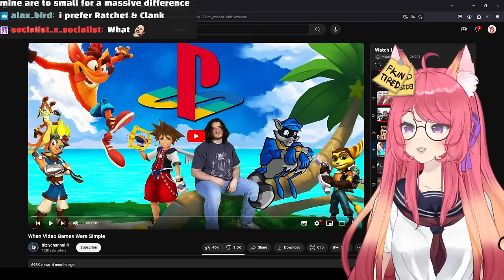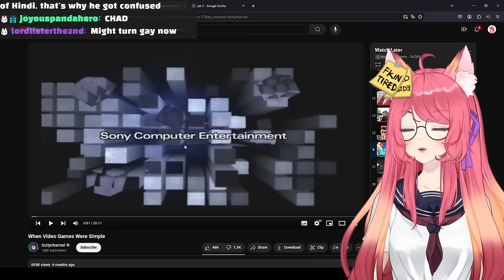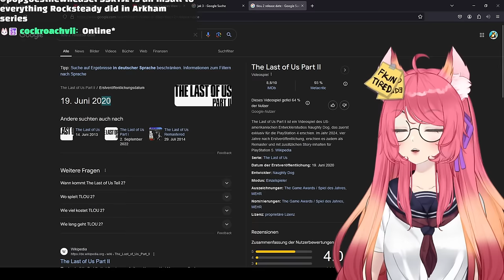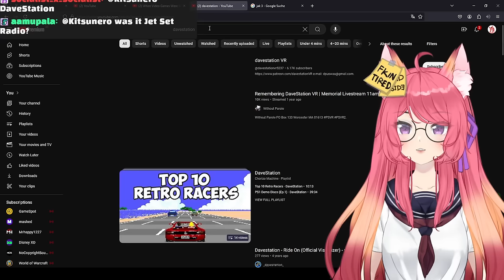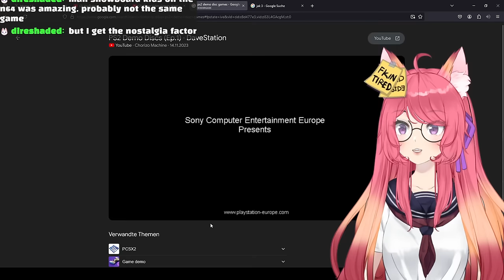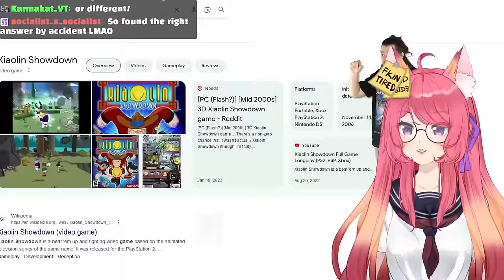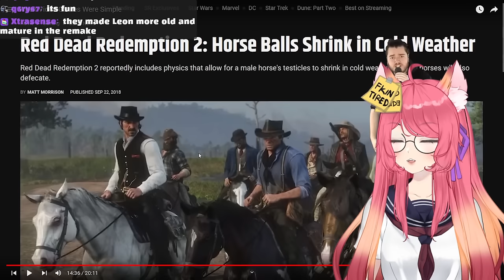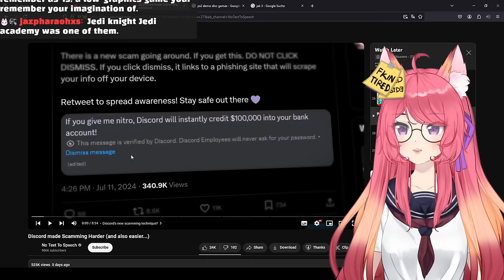When Video Games Were Simple | Kitsu reacts to Bizlychannel | Vtuber Reacts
This is true Video Game Nostalgia. I used to play Jak and Daxter, Kingdom Hearts and Spyro nonstop. Where has this simpler time gone?